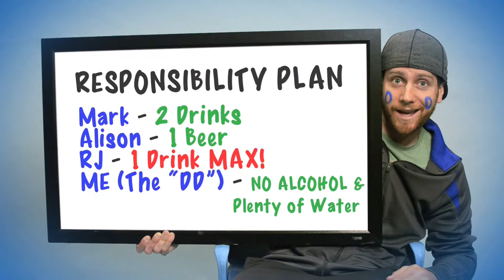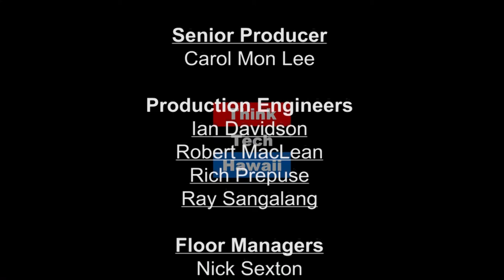World AIDS Day ( Perspectives On Global Justice)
Overview of world AIDS, World Health Organization’s global campaign to promote access to universal health care  to all individuals with AIDS or HIV, HIV/AIDS history and services in the state of aloha.